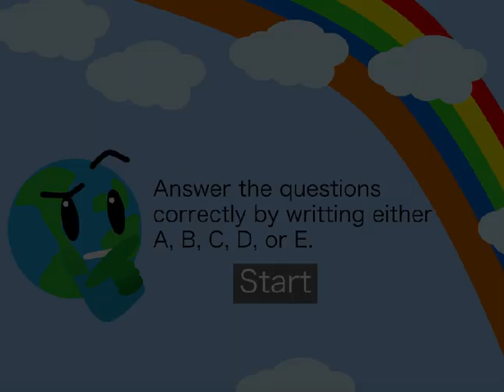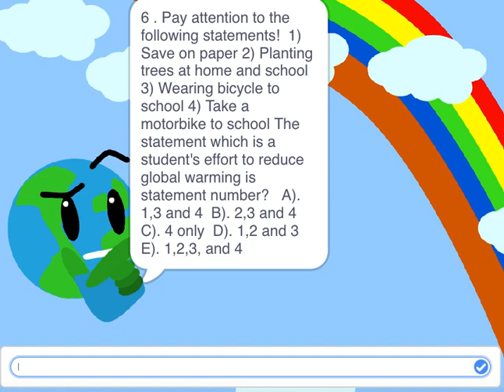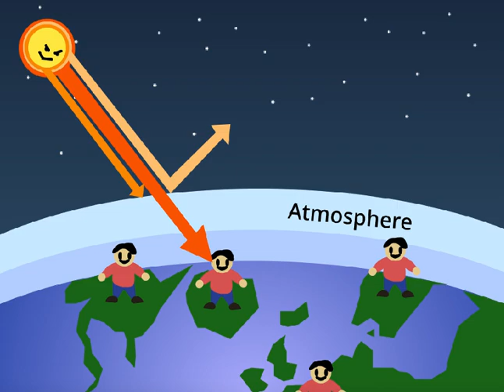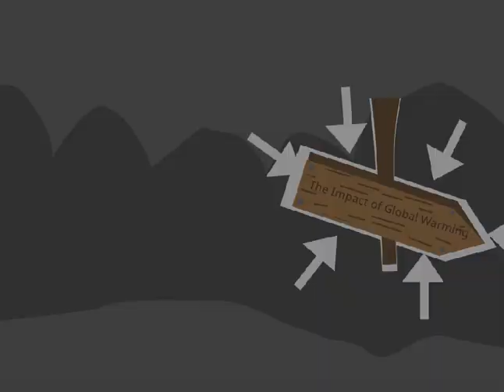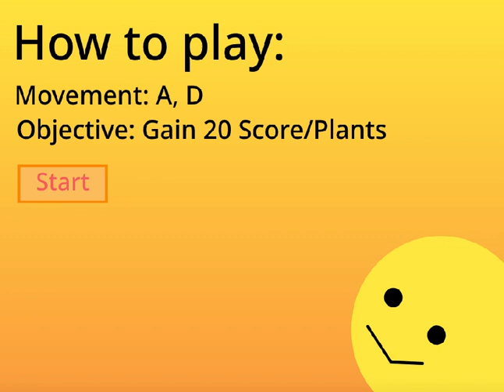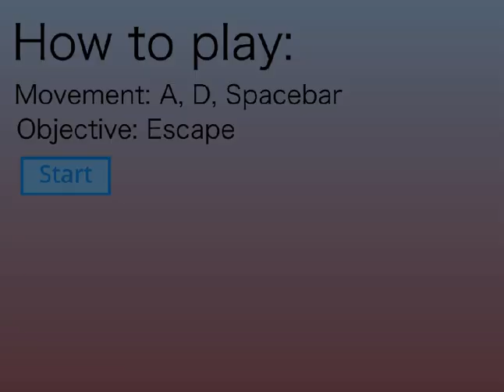SAVING OUR PLANET | PROJECT | INTERNATIONAL KIDS CODING COMPETITION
Friends...this is My Project in Participacing in the International Coding Competition.

Thanks before